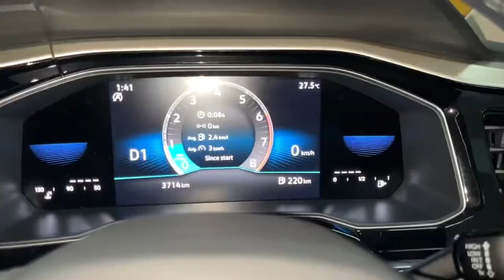Few accessories added to my VW Virtus, 1.0 TSI Automatic | Topline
I am happy with the purchase of of my car, VW Virtus 1.0 TSI Automatic | Topline.  The only grouse I have is the very short suspension travel.  Suspension is really good when u go slow over bumpy patches.  But on a well carpeted road when u are moving fast, if there is a pothole or a sharp bump/ rumbler, the suspension produces a heart wrenching loud thud because of its short travel.  I have kept the car mostly stock and added very few accessories.